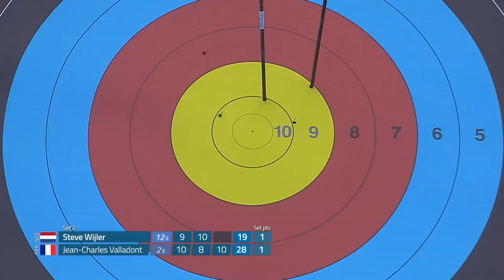Steve Wijler Shooting Archery 2017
Steve Wijler Shooting Archery during the 2017 outdoor World Cup.

Follow Steve on Social Media Here!